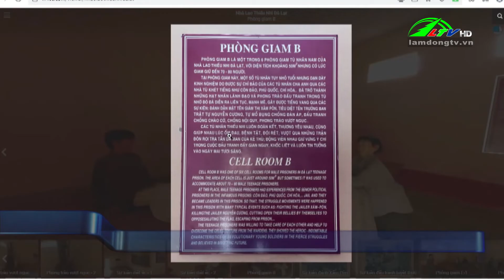Di tích nhà lao thiếu nhi Đà Lạt được đưa vào chương trình giáo dục địa phương | Lâm Đồng TV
Di tích nhà lao thiếu nhi Đà Lạt được đưa vào chương trình giáo dục địa phương